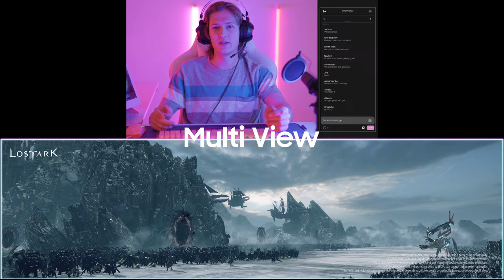Odyssey Ark: Experience the extraordinary | Samsung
Experience the extraordinary. Odyssey Ark - your portal to a new dimensions of extraordinary features.

⚫ Quantum Matrix Technology pummels your senses with total immersion.
⚫ Cockpit Mode turns your world around for a brand new perspective.
⚫ Sound Dome Technology wraps you in sweeping soundscapes.
⚫ 165Hz refresh rate and 1ms response time sync with your rapid reflexes.
⚫ Flex Move Screen shapes the screen for optimal setup with Ark Dial.